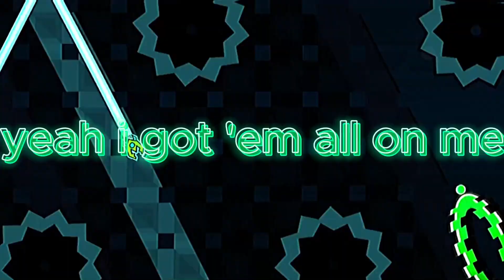SONIC WAVE/ACHERON 100%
this was for a school talent show ROFL